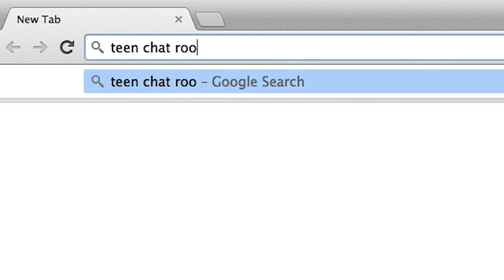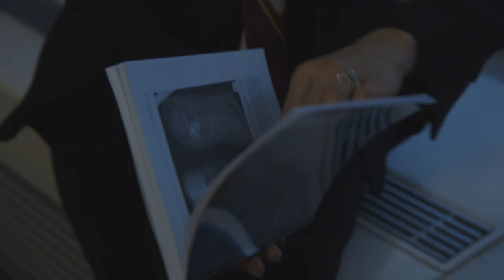Understanding child exploitation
Dr Elena Martellozzo, Criminologist at Middlesex Univesity, explores child exploitation and how research can support policing.